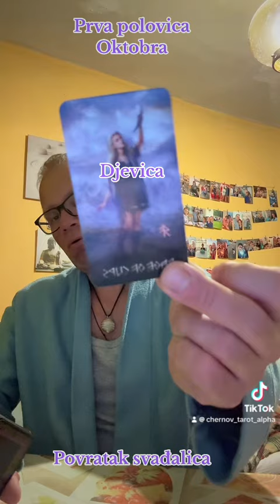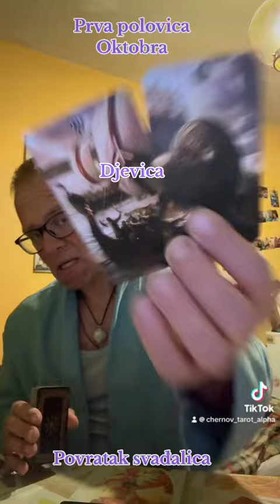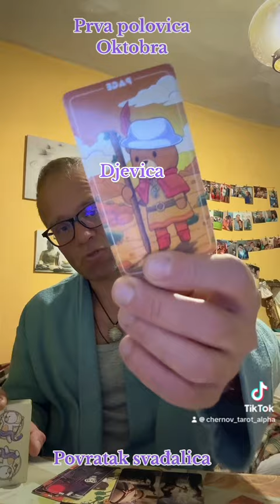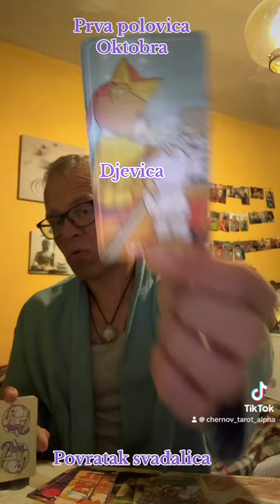Prva polovica Oktobra (Djevica)@petarcernov5121